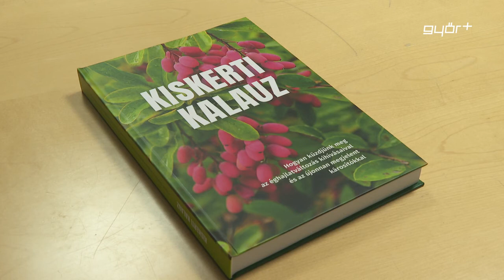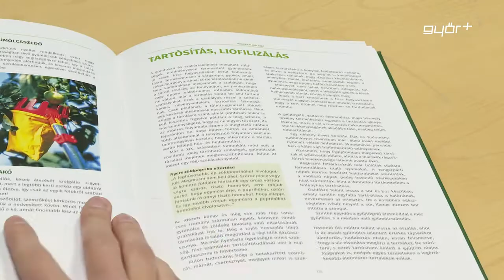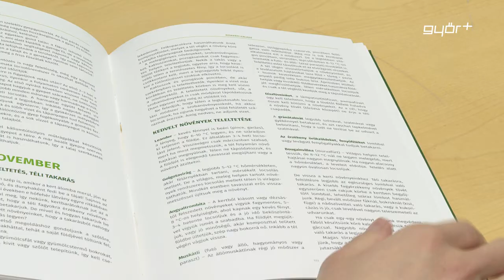Kiskerti kalauz a kertbarátoktól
A Kertészek és Kertbarátok Győr Városi Egyesületének gondozásában jelent meg a Kiskerti kalauz. A kiadvány abban segíti a kezdő, haladó és profi kertészeket, hogy napjainkban, hogyan küzdhetünk meg az éghajlatváltozás kihívásaival és az újonnan megjelent kártevőkkel. A hasznos tanácsokat Zsigó György okleveles agrármérnök, Havasréti Béla növényvédelmi szakmérnök, agro zoológus, Bujna Ferenc tartósítóipari mérnök és Nagykutasi Viktor kertész-szakíró jegyezte le. A könyv egy együttműködésnek köszönhetően hamarosan bárki számára elérhető lesz az interneten, a Magyar Nemzeti Vidéki Hálózat weboldalán.